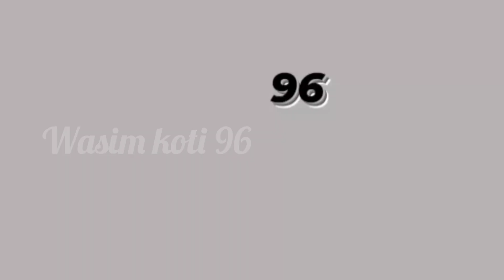pucho Jara pucho mujhe kya hua hai .in. Rabbani musical band company savanur..🎷🎺🎦